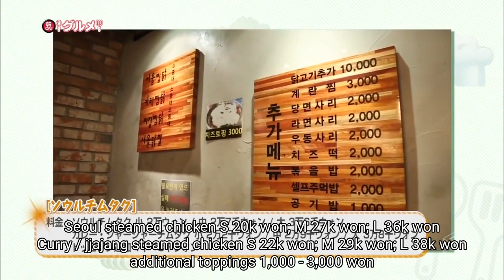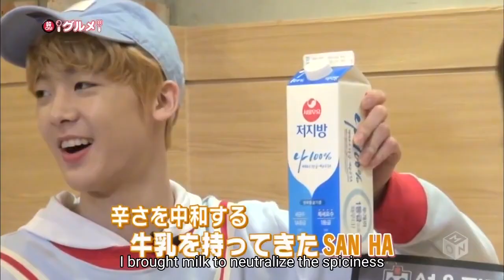[Eng Sub] 160610 ASTRO KangOn! Gourmet